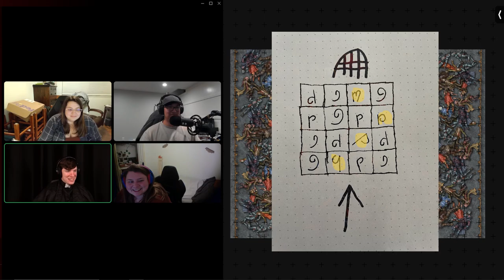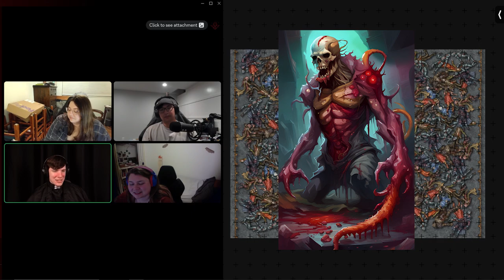The Oneshot of NOPES: Part 2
And now...the epic conclusion is here!!! Witness as the party find the secrets of the Gathering of The Soul, and they're newly created god, The Gatherer. Get ready for some terrifying encounters and puzzles as they delve into the twisted dungeon before them...and become even more confused as mysterious questions arise, with no answer to them in sight.